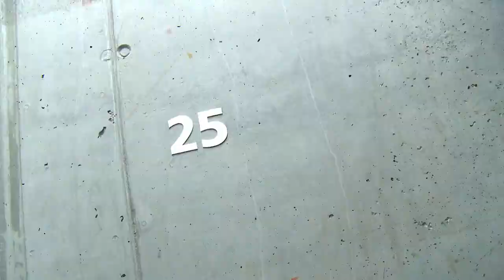RéActif - ISSOL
ISSOL conçoit et fabrique des solutions qui intègrent le photovoltaïque dans l'enveloppe des bâtiments et les façades - BIPV (Building Integrated Photovoltaics)